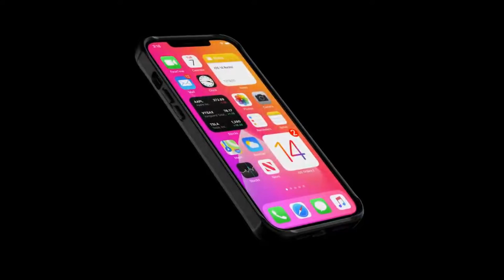EXCLUSIVE: iPhone 12 Pro Leaks! Final Design, 120Hz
You guys think it will come with 120hz this time?